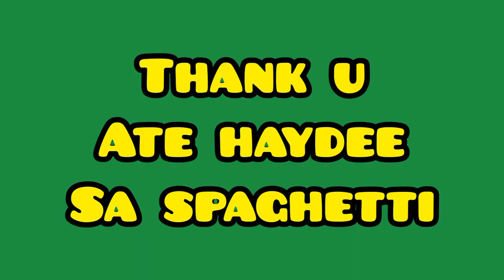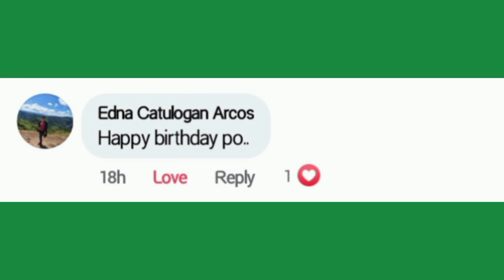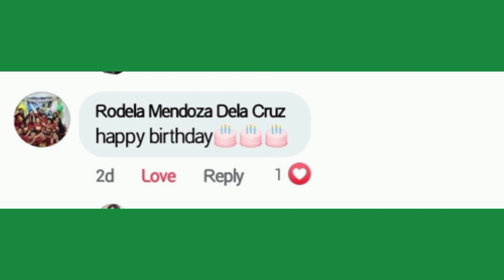HOW TO WEAR BOOTS//CHUCK TAYLOR CONVERSE BOOTS//FASHIONISTA LOOKS//GIFT FROM MY ALAGA//Inday Tess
Thank you Alaga ko😘 sa gift.